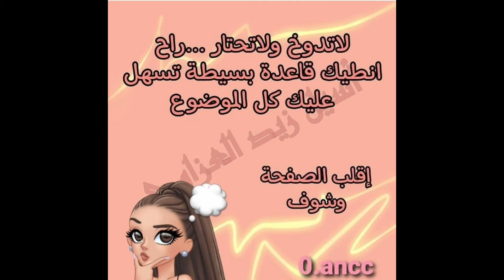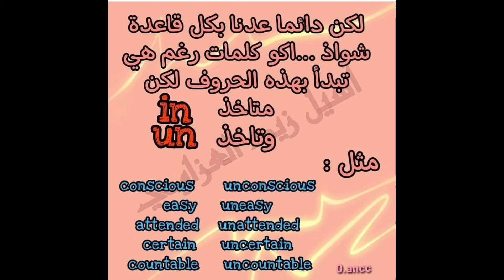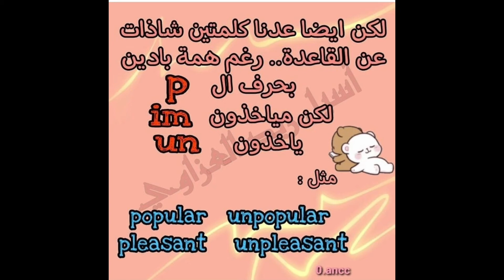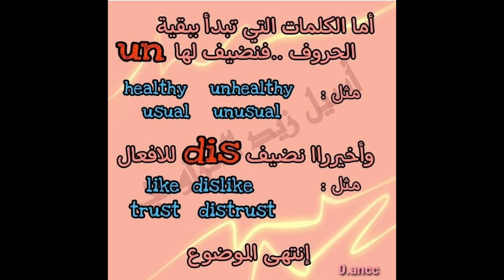مراجعة سريعة لموضوع prefixes البادئة النافية